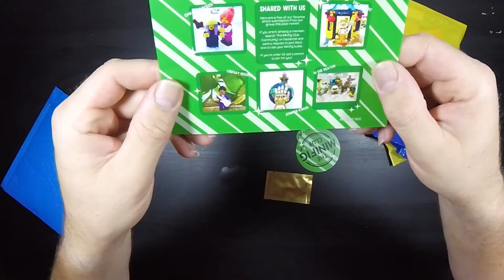Minifig Club-February & March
I'm unboxing February an March minifig club of 2022. In no particularly order. Hope you enjoy!!